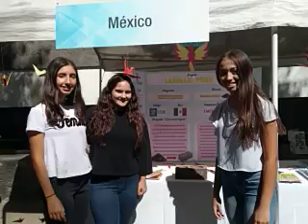Proyectos para prevenir tragedias y ayudar a muchos Iniciativa Cadens(20)